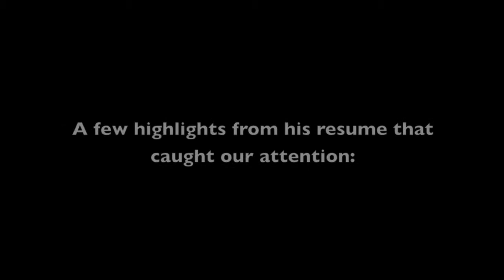Meet New York Real Estate Attorney Jonathan Mechanic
Fried, Frank, Harris, Shriver & Jacobson LLP advises the world's leading corporations, investment funds and financial institutions on their most critical legal needs and business opportunities. The Firm's approximately 500 lawyers are based in North America and Europe.

Jonathan L. Mechanic is chairman of Fried Frank's Real Estate Department. He first joined the Firm in 1978. He became a partner in 1987, when he rejoined the Firm after serving for five years as general counsel and a managing director of HRO International Ltd., a real estate development organization responsible for the development of more than 2.5 million square feet of office space in Manhattan.

New York Office:
One New York Plaza
New York, New York 10004